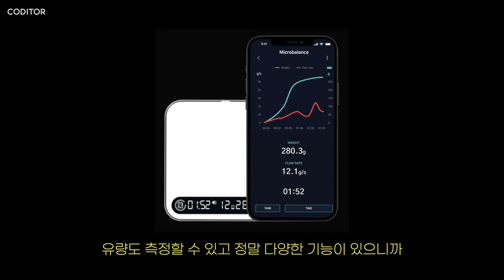세계 2위 로스터와 화려한 2024 피날레, 'No First, but Best' | 시그니쳐로스터스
2014 국가대표 로스터이자 세계 2위 로스터 장문규 대표가 운영하는 '시그니쳐로스터스'가 2024 CC 피날레를 장식할 마지막 카페로 참여했습니다🔥

'Not First, But Best' 최초가 아니어도 최고의 커피를 제공하는 시그니쳐로스터스의 원두를 11월 한달 간 만나보세요.

많은 분들이 즐길 수 있도록 다양한 원두와 용량(100g/200g/500g/1kg) 그리고 합리적인 가격으로 2024 CC 피날레를 준비했습니다✨

✅스페셜 블렌드 ’레드 카펫‘
환절기에 들어서면서 비타민을 충전할 수 있는 과일주스에서 영감을 얻은 블렌드입니다. 크랜베리, 블루베리, 라즈베리 베이스에 와인을 마시는 듯한 느낌을 느낄 수 있습니다.
▶가격 : (100g) 13,050원 / (200g) 24,300원 / (500g) 48,600원
▶블렌드 정보
✔에티오피아 아리차 에이미 ’문규 셀렉션‘ 내추럴 40%
✔에티오피아 아르베고나 브루사 워시드 40%
✔콜롬비아 라 에스페란자 만델라 무산소 내추럴 20%
▶컵 노트: 라즈베리, 크랜베리, 블루베리, 포트와인
✅원두 리스트
▶시그니쳐로스터스 블렌드 3종
①더블비(100g 6,750원 / 200g 11,700원 / 500g 23,400원 / 1kg 30,150원)
②텍스쳐(100g 7,200원 / 200g 12,600원 / 500g 25,200원 / 1kg 33,300원)
③시너지(100g 7,650원 / 200g 13,500원 / 500g 27,000원 / 1kg 37,350원)
▶싱글 오리진 7종
① 과테말라 와이칸 워시드 (100g 7,650원 / 200g 13,500원)
② 에티오피아 아리차 ’문규 셀렉션‘ 내추럴 (100g 9,000원 / 200g 16,200원)
③ 케냐 카빙가라 워시드 (100g 9,900원 / 200g 18,000원)
④ 엘살바도르 산타로사 파카마라 워시드 (100g 12,600원 / 200g 23,400원)
⑤ 파나마 세비지 카투라 내추럴 (100g 23,400원 / 200g 45,000원)
⑥ 페루 잉카루미 게이샤 워시드 (100g 23,400원 / 200g 45,000원)
⑦ 콜롬비아 디카페인 시그니쳐 셀렉션 (100g 8,550원 / 200g 15,300원 / 500g 30,600원 / 1kg 41,400원)
✅배송 일정
▶11월 1일(금) 00:00 판매 시작
▶11월 1일(금) 13시 주문건까지 당일 발송 시작 (11월 1일 오후 1시 이후 11월 4일부터 순차 발송)
▶11월 4일(월) 19:00~21:00 커디터 라이브 ‘콕’ (11월 CC 추출 라이브)
▶11월 13일(수) 15:00~21:30 커디터 게스트 바리스타 in 시그니쳐로스터스
✅이벤트
▶4만원 이상 구매 시 무료배송 + 월간커피 정기구독 1만원 할인권 + 시그니쳐로스터스 유리컵(선착순 50명) + 2024 서울카페쇼 모바일 티켓 (1인당 2매 / 총 50명)
▶누적 금액 7만원 이상 시그니쳐로스터스 더블 월 세라믹 컵 (선착순 3명)
▶월간커피 네이버 스마트스토어 리뷰 작성자 선정 ‘디플루이드 마이크로밸런스 Ti’(1명)
📢CC 구매는 11월 1일(금) 00시부터 월간커피 네이버 스마트스토어에서 가능합니다.
📢월간커피 스마트스토어는 인스타그램 프로필 링크를 통해 접속 가능합니다.